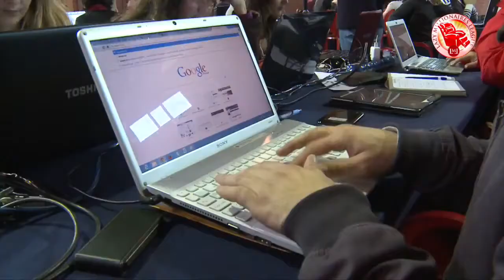Dia no Escritório Clube das Insónias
O "Clube das Insónias" é um workshop online, de Internet Marketing com a duração de um mês e termina com um evento ao vivo chamado "Dia-no-Escritório". No Clube das Insónias aprende-se a gerar no mínimo 200 contactos por dia para o negócio de cada participante e no "Dia-no Escritório" toda a gente tira dúvidas, e partilha informação conhecimentos e diversão num ambiente produtivo mas informal.